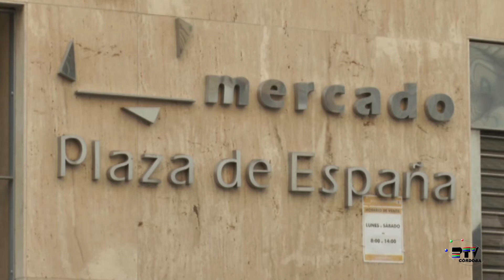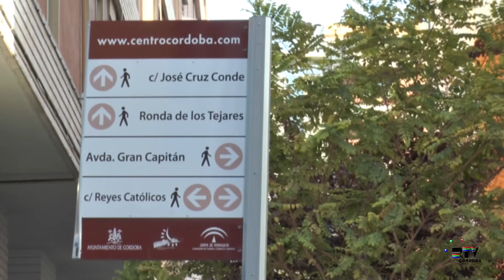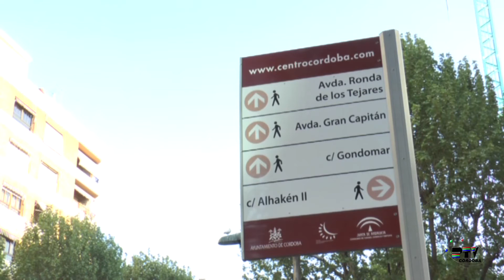Reportaje Zona Centro